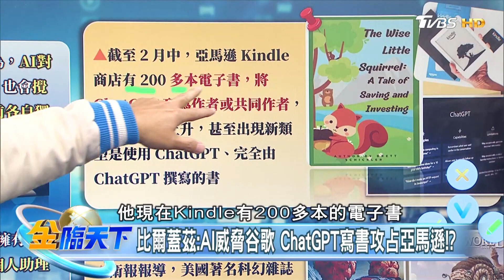比爾蓋茲示警"AI威脅谷歌" ChatGPT寫書攻占亞馬遜！？ | 金臨天下 20230223